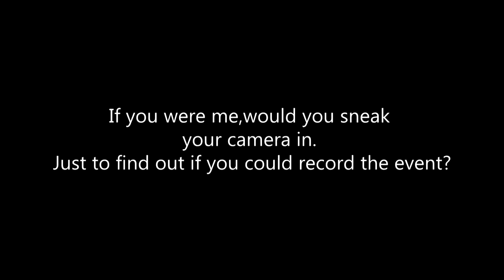Fresno Ca Circo Hermanos Caballero 2017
Earned It (Fifty Shades Of Grey) (From The "Fifty Shades Of Grey" Soundtrack)
Sing Sing Sing - Benny Goodman (Welcome Matt Electro Swing Remix)
Pitbull - Fireball (Audio) ft. John Ryan